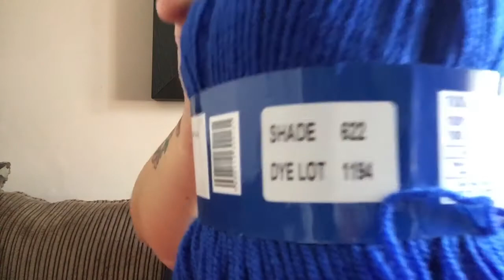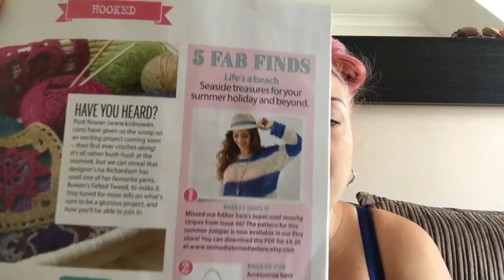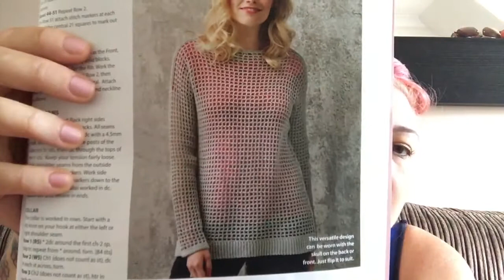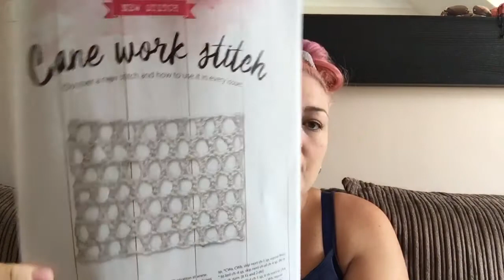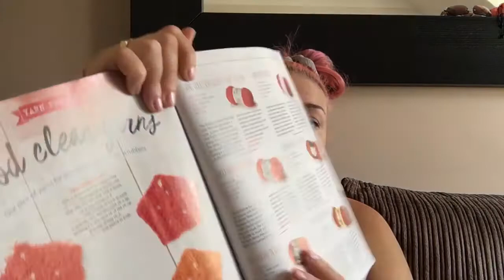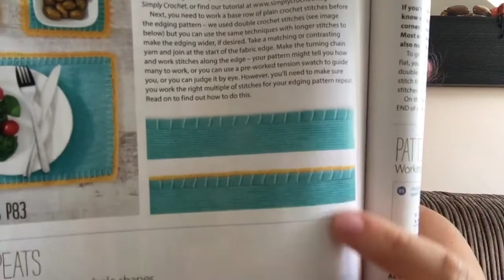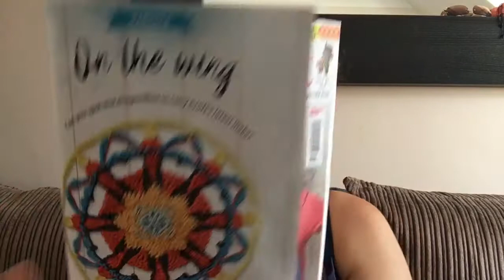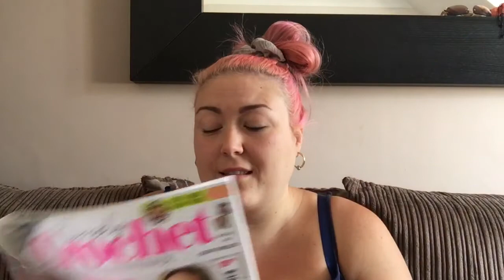crochet blanket and simply crochet issue 59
Etsy Shop
Snap chat : denisdeer